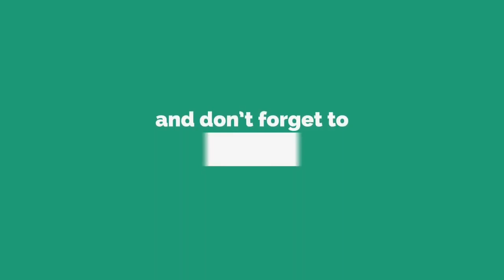Caveman Chuck Adventure-Beach (Level-10) Typical Anoride gameplay HD.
published by Dec 24,2018

The description of Caveman Chuck
Caveman Chuck is a classic 2D platformer inspired by game "Big Nose" where you fight with dinosaurs in stone age. You’re taken back all the way to the Stone Age where you play the role of a crude caveman named Chuck. You’ll quickly realize he shares his cave with his wife, who is heavily invested in the relationship, and as things often have it, she yells at him rather frequently.

One day Chuck’s wife gets kidnapped by a pterodactyl much to Chuck’s delight. He’s pretty happy at first but eventually gets hungry and quickly comes to appreciate his wife’s cooking skills. He sets out to free his woman.